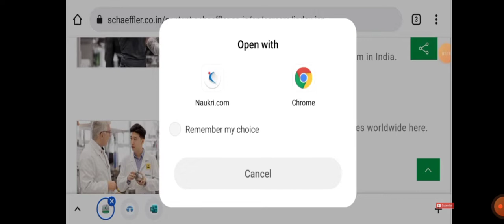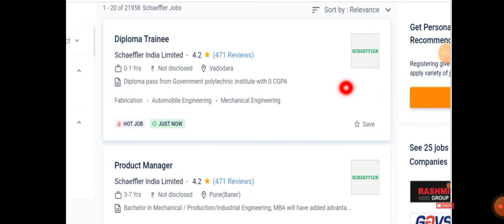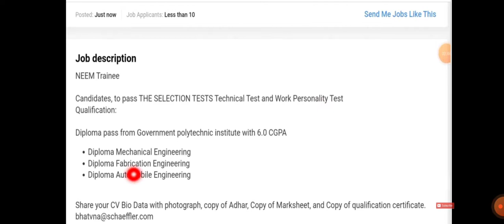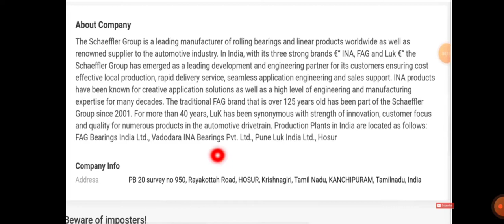Trainee Engineer Bulk Hiring in German MNC I Schaeffler India Ltd I Mechanical Jobs I Fresher Jobs